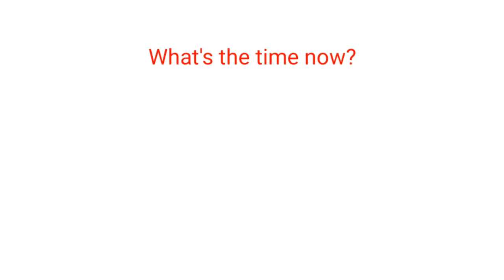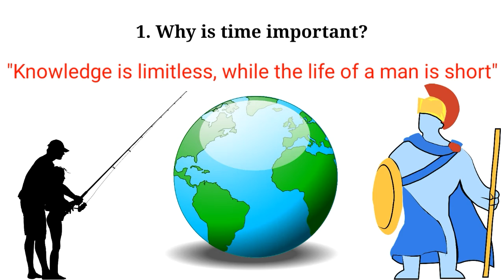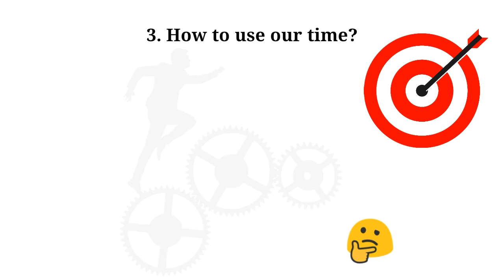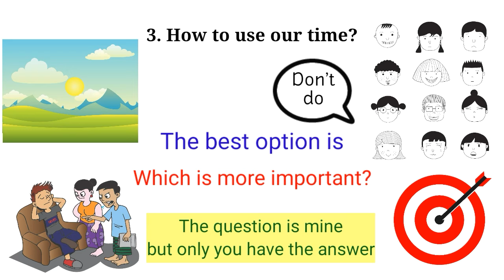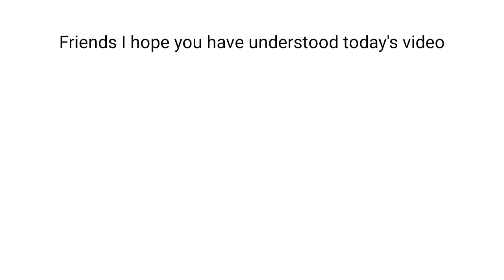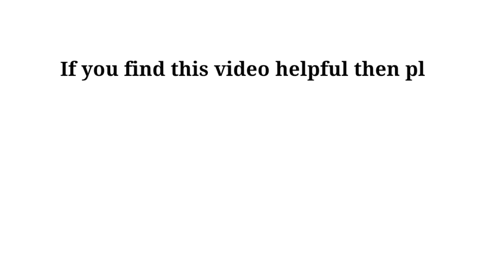Don't Waste Your Time | Importance Of Time | Sushmita Baneejee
Hi, I'm Sushmita Banerjee. This video is about 'Time'. "Time and tide wait for none". we all know that. But still we don't value our time. We just waste our time by doing some unnecessary things. And if we continue doing so, our future will be a mess. We can't achieve anything in life if we keep wasting our time. So today I will give you some valuable motivation about time. I hope this will help you.

Sorry for the noise 😅 I couldn't find any peaceful place for recording because of the picnics.